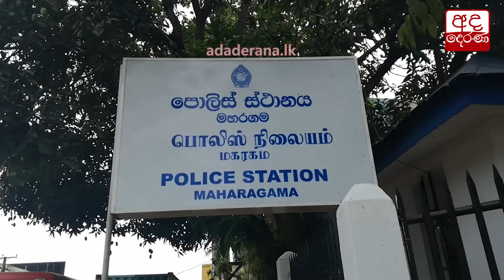හිටපු පොලිස් නිලධාරියෙක් කුඩා පිස්තෝලයක් සමඟ අත්අඩංගුවට...